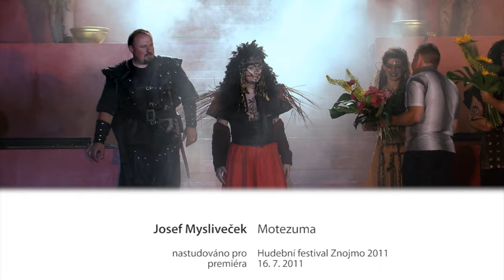Josef Mysliveček - Motezuma - HD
| Nastudováno pro Hudební festival Znojmo 2011 | premiéra 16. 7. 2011

The only complete video recording of this opera that has ever been taken.

Motezuma: Jakub Burzynski
Cortez: Jaroslav Březina
Teutile: Tomáš Kořínek
Pilpatoe: Marian Krejčík
Quacozinga: Marie Fajtová
Lisinga: Michaela Šrůmová

Dirigent: Roman Válek
Režie: Michael Tarant
Scéna: Jaroslav Milfajt
Kostýmy: Klára Vágnerová
Choreografie: Pavel Mašek
Světla: Arnošt Janěk
Pyrotechnika: David Kubík
Orchestr: The Czech Ensemble Baroque

VideoBrothers s.r.o.